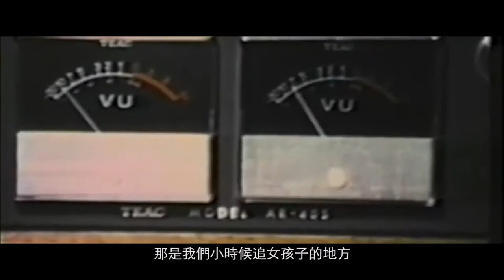老房子文化運動影像紀錄2-陽明山美軍俱樂部(短版中文)